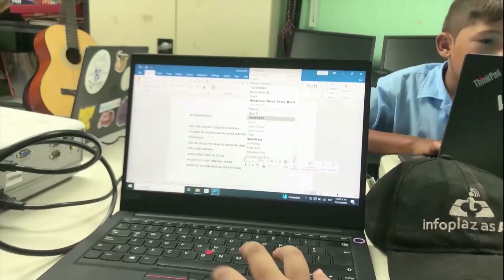Transformando vidas a través del surf | Quinta edición | Waved News